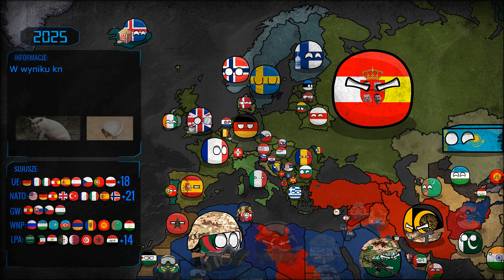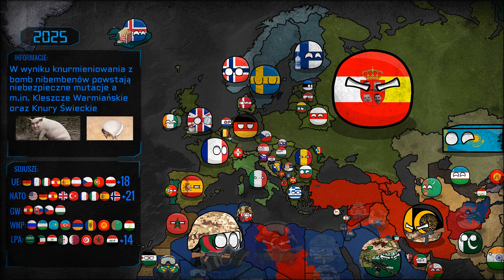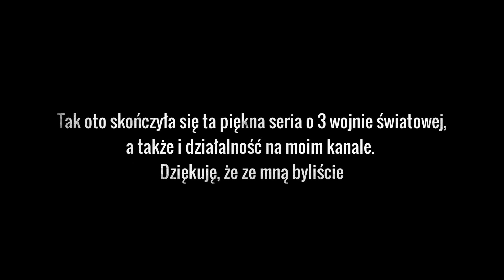Co gdyby KONONOWICZ został PREZYDENTEM POLSKI?! | MAPPING BORZY UGUEM | Odcinek na Prima Aprilis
!!! UWAGA !!!
Ten film NIE JEST PRZEZNACZONY do propagowania ŻADNYCH poglądów politycznych, terroryzmu ani mowy nienawiści. Wszystko w tym filmie zostało stworzone WYŁĄCZNIE w celach rozrywkowych i ma na celu nikogo ośmieszyć.
Wesprzyj mnie i uzyskaj dostęp do filmów prędzej, twój nick pojawi się przed każdym filmem, materiały spoza kulis i wiele więcejł!
Muzyka:
"Wojenko Wojenko" w wykonaniu prezydenta wielkiego Kononoiwcza
Jakaś pieśń borza zagrana na gitarze i zaśpiewana przez Kononowicza na lajcie borzym uguem
Wojciech Suchodolski feat Kononowicz - Żołnierze & Żołnierki (Śmieciuch)

Intro jest tylko parodią intra z gry "Call Of Duty World At War"